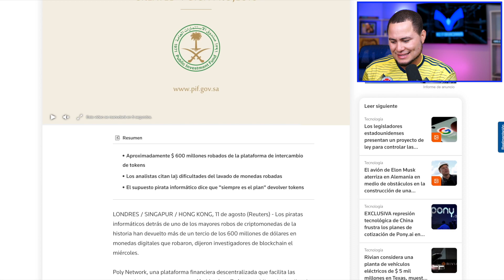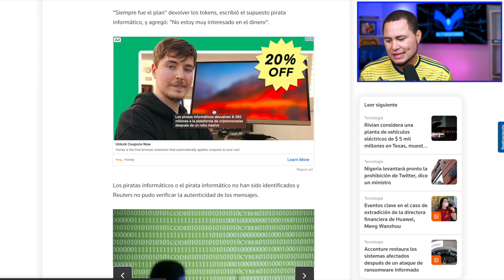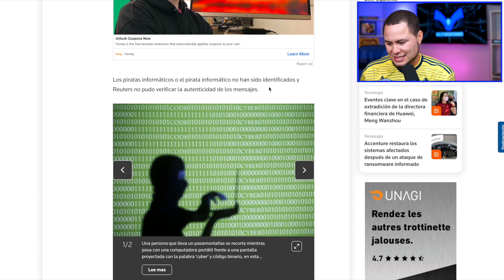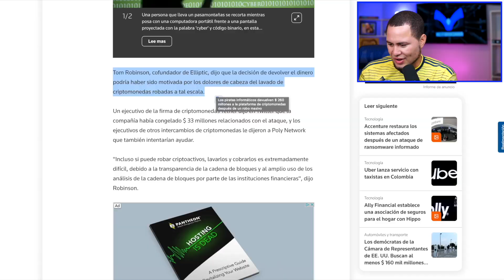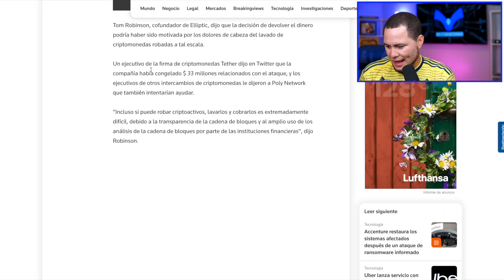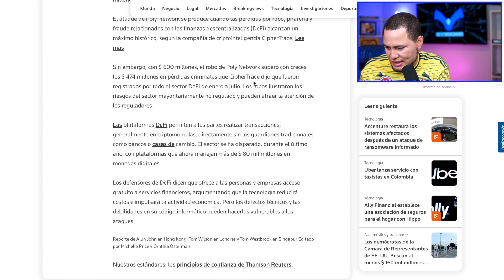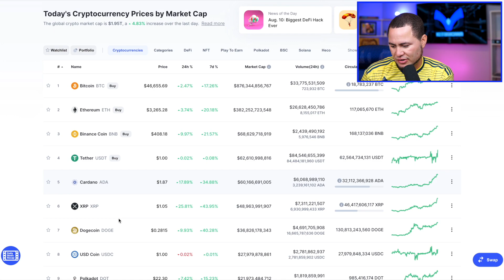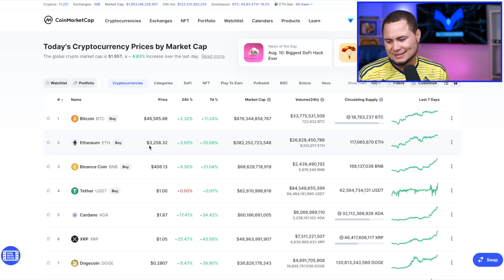HACKER REGRESAN DINERO ROBADO EN CRYPTO!!!!!!!!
GRAN NOTICIA PARA EL MUNDO DE LAS CRYPTOS! Pero que quiere decir esto?